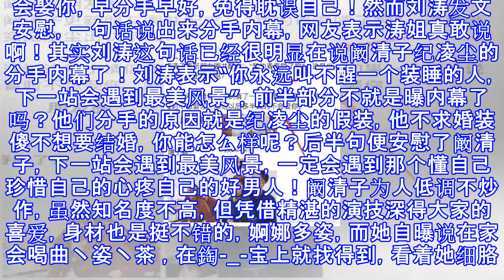刘涛发微博安慰阚清子不小心揭分手内幕 网友：涛姐真敢说啊！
刘涛发微博安慰阚清子不小心揭分手内幕 网友：涛姐真敢说啊！ 幽默搞笑穿山已 08月03日15:27 关注 确定不再关注此人吗 确定取消 刘涛真是知心大姐了，阚清子分手她发微博安慰，说了一句话真是点醒梦中人，看起来是安慰，实际上是曝内幕了，他俩分手的原因就在刘涛这一句话中了！为什么说刘涛是知心大姐，曾经翰爽分手之后刘涛也爆过猛料，表示差一步张翰郑爽就走入婚姻殿堂，先上图，看看刘涛究竟说了什么！阚清子纪凌尘在参加某综艺的时候，被问到求婚的问题，纪凌尘没有给阚清子想要的答案，从头至尾，看得出阚清子的失落和伤心，几年的青春等不到自己想要的结果！阚清子分手了，她表示自己的青春喂了狗，网友表示一个男的说暂...